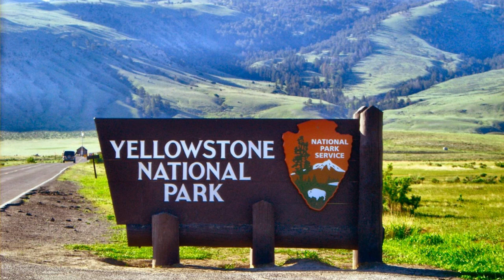Adevaratul pericol care ar putea aduce sfarsitul omenirii.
Dacă supervulcanul aflat  sub Parcul Național Yellowstone ar erupe maine , cu siguranta ar crea probleme majore in Statele Unite. Vulcanul ar putea  arunca cenușă pe mii de km patrati , deteriorând iremediabil clădirile, distrugand  culturile , oprind centralele electrice. Viata s-ar opri o clipa in loc. Ar fi un dezastru imens.